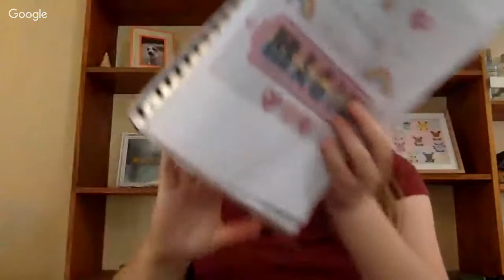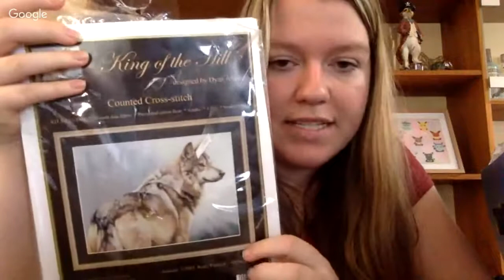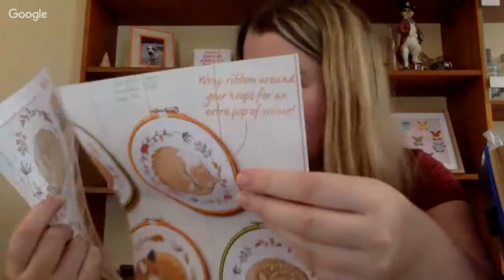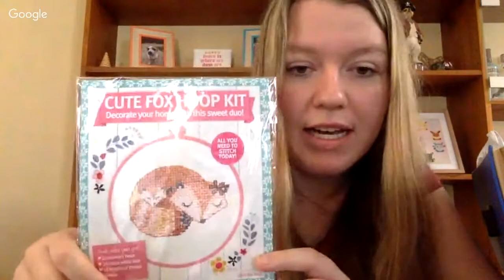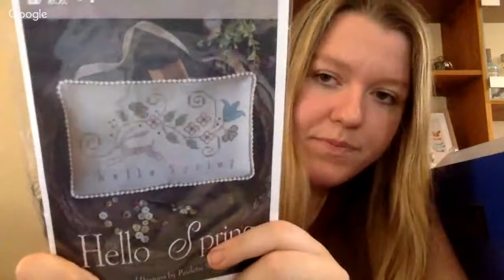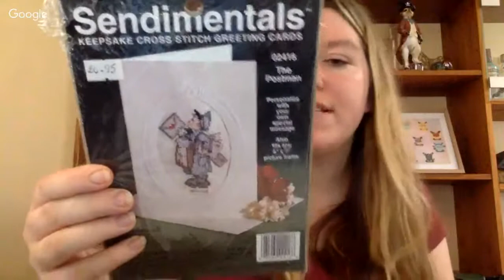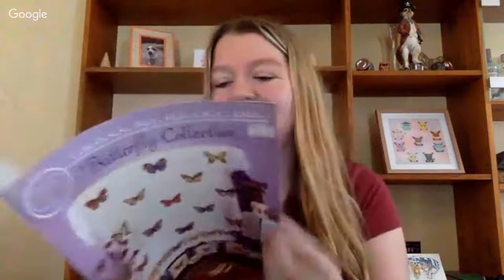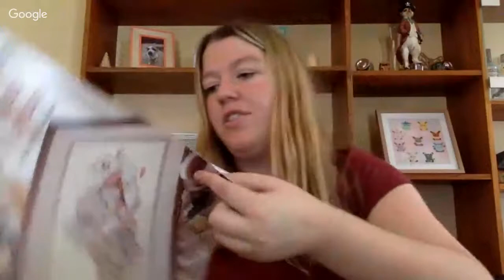Stash Parade and Pass the Stash... Live?! | lauraxstitches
Let's try this live thing??!